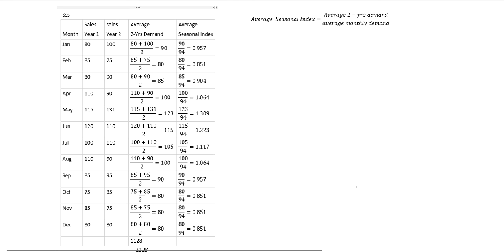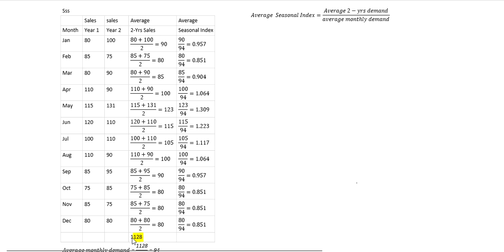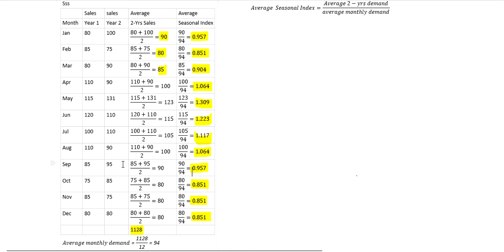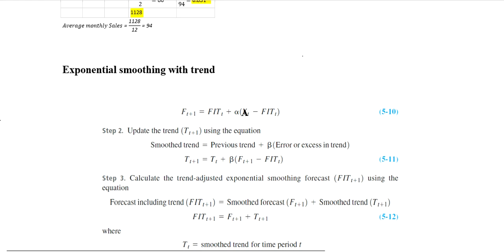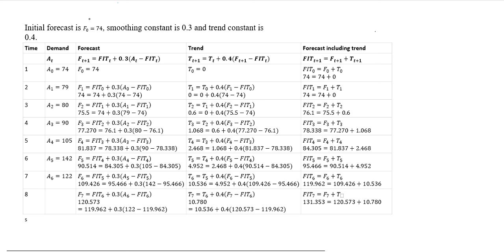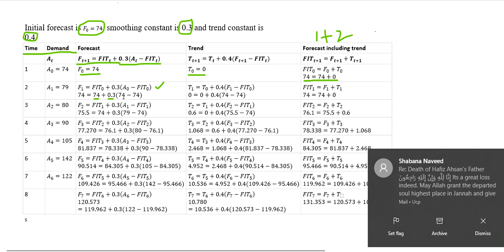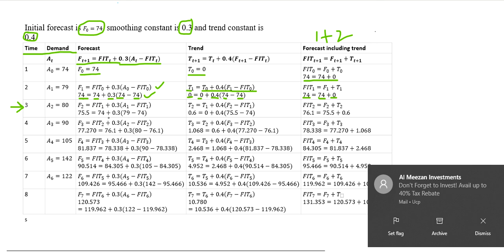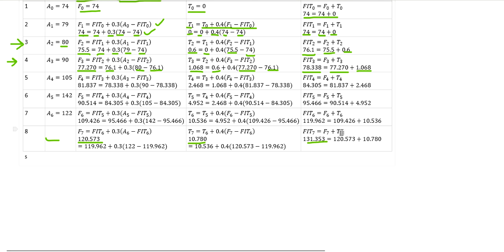Exponential Smoothing with Trend and Seasonal Indices without Trend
This lecture will cover two methods of forecasting Exponential smoothing with trend and Seasonal indices without trend,